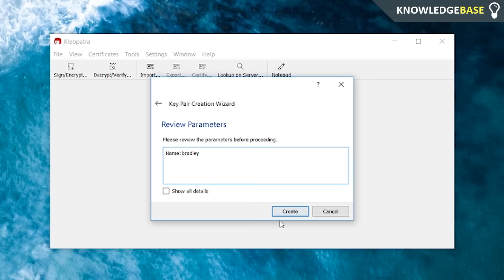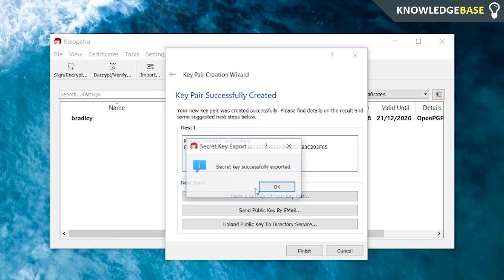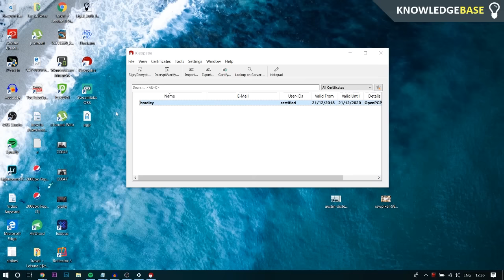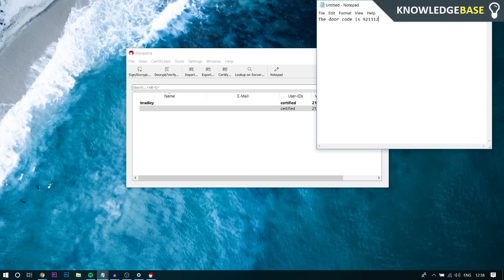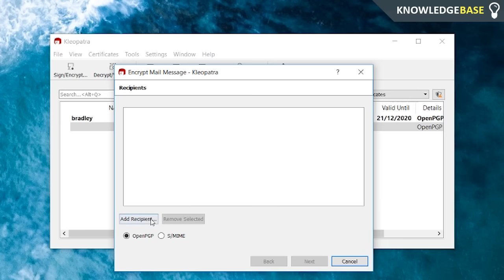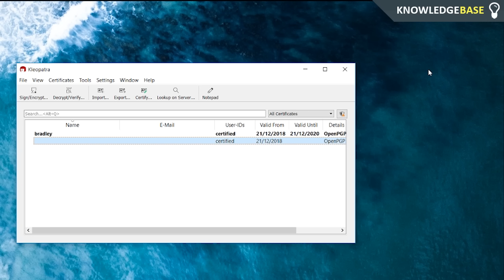How To Use PGP Encryption | gpg4win Kleopatra Tutorial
Learn how to use PGP encryption to send encrypted messages to anyone. Use gpg4win with Kleopatra to encrypt any message within minutes. PGP encryption can be confusing at first but let me take you step by step so you can send your first encrypted message after this video.

First download Kleopatra

Once you have Kleopatra, make a new key pair. Be sure to save your secret key so you can import everything back into Kleopatra should it uninstall or you use another computer.

Once setup you simply need to import the PGP key of the person you want to send the encrypted message. Write out the message in a text editor and copy the message to your clipboard. Then encrypt that message to the PGP key you imported earlier. It's that simple!

It may take a minute to actually understand what to do but once you've done it a couple of times you can do all the steps within 30 seconds.

If you've got any questions regarding how to use PGP encryption or Kleopatra then put them in the comments and I'll help you at.